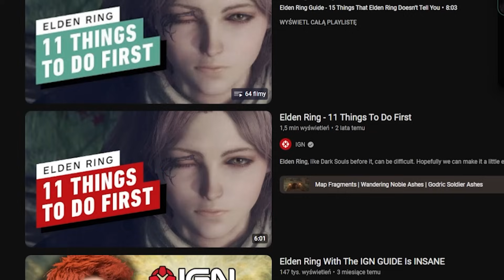OCENIŁEM PORADNIK do ELDEN RINGA od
To się właśnie dzieje gdy recenzenci chcą grać w soulsy...